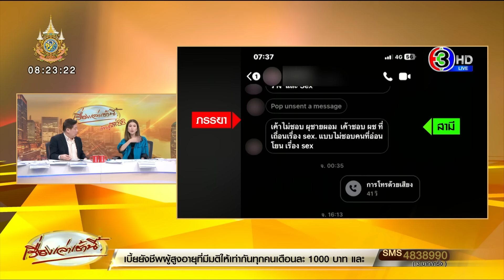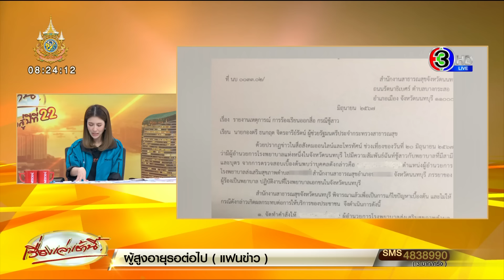ย้ายแล้ว ผอ.รพ.สัมพันธ์สวาท พยาบาลสาว ฝ่ายหญิงยันบอกเลิกสามีแล้ว แม้ ผอ.ไม่ซาดิสม์ก็รักอยู่ดี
ผัววัย 30 สุดทนเมียพยาบาลแอบมีสัมพันธ์สวาทกับ ผอ.รพ.สต.ชอบเซ็กส์แบบซาดิสม์ใช้โซ่ แส้ กุญแจมือ น้ำตาเทียน ช้ำใจตามลำตัวมีรอยจ้ำ ๆ ชุดพยาบาลเปื้อนน้ำตาเทียน เช็คมือถือพบคลิปขณะมีเพศสัมพันธ์กัน ซ้ำขอคบกันแบบ 3 คน เมียขอป้อง ผอ.ไม่รู้เรื่องด้วยไม่ได้ผิด  ยอมรับคบหา ผอ.จริง หลังบอกเลิกสามีไปแล้ว ลั่น! ไม่กลับไปหาสามีแน่นอน  แม้ ผอ.ไม่ซาดิสม์ก็รักอยู่ดี

วานนี้ (20 มิ.ย.) นายเอ (นามสมมติ) อายุ 30 ปี อาชีพบุรุษพยาบาล ร้องขอความช่อยเหลือกับนายกัณฐัศว์ พงศ์ไพบูลย์เวชย์ หรือ ‘กัน จอมพลัง’ หลังภรรยาอายุ 28 ปี เป็นพยาบาลโรงพยาบาลแห่งหนึ่ง นอกใจไปคบชู้ระดับ ผอ.โรงพยาบาลส่งเสริมสุขภาพตำบลแห่งหนึ่ง ในจังหวัดนนทบุรี อายุ 40 ปี

โดยฝ่ายหญิงขอให้คบกัน 3 คน พร้อมบอกเหตุผลว่า ตัดผู้ชายคนนั้นไม่ได้เพราะชื่นชอบในรสนิยมเซ็กส์แบบรุนแรงของ ผอ.โรงพยาบาล ภรรยาขอไปมีอะไรกับ ผอ.โรงพยาบาลเมื่อไหร่ก็ได้ นายเอ จึงมาขอความช่วยเหลือ กัน จอมพลัง ดำเนินการทางกฎหมาย

นายเอ กล่าวว่า ช่วงปี 2566 ที่ผ่านมา ผอ.รพ. ได้มาติดพันภรรยา ทั้ง ๆ ที่รู้ว่ามีสามีและมีลูกแล้ว แต่ต่อมาภรรยาเปลี่ยนแปลงไปโทรไม่รับ ติดต่อไม่ได้ แต่ระยะหลังที่จับได้เพราะภรรยาชอบขอไปค้างบ้านเพื่อน อ้างไปงานอบรมสัมมนาต้องค้างต่างจังหวัดหลายวัน พอกลับมาก็จะไม่ให้ยุ่งไม่ให้แตะเนื้อต้องตัว ไม่ยอมให้มีอะไรด้วยและชอบหาเรื่องทะเลาะ ตำหนิว่าตนเองไม่ดีแบบนั้น ไม่ดีแบบนี้

ตนก็เริ่มรู้สึกเอะใจ ซึ่งตนกับภรรยาจะแชร์โลเคชั่นใน iPhone ตาม GPS กันได้ตลอด ซึ่งมีอยู่วันหนึ่งภรรยาบอกว่าจะไปนอนค้างที่บ้านของรุ่นพี่ที่ทำงาน แต่ GPS ดันไปขึ้นอยู่ที่ จ.นครปฐม และคืนนั้นทั้งคืนตนก็ไม่สามารถติดต่อภรรยาได้ จนกระทั่งเช้าวันรุ่งขึ้น ภรรยาอ้างว่าโทรศัพท์แบตหมดไม่มีสัญญาณ พอภรรยากลับมาถึงบ้านตนเค้นสอบถาม จนภรรยายอมรับว่าแอบคุย แอบคบหากับผู้อำนวยการโรงพยาบาลแห่งหนึ่งใน จ.นนทบุรี แต่คบกันในฐานะพี่น้อง

ล่าสุดเมื่อวันที่ 30 พ.ค.67 ที่ผ่านมา ภรรยากลับมาบ้านตามตัวมีร่องรอยเป็นจ้ำ ๆ ไปเช็คโทรศัพท์พบคลิปขณะมีเพศสัมพันธ์กัน พอตนเองจับได้ ภรรยาเปิดเผยว่า แอบคบกับ ผอ.รพ. ตนพยายามง้อให้ภรรยากลับมาอยู่กับครอบครัวเพราะเป็นแม่ของลูก แต่ภรรยากลับดูลังเล โดยตนไม่เคยติดต่อไปหา ผอ.รพ.ชู้แต่อย่างใด โดยทั้งคู่มีเพศสัมพันธ์รุนแรงซาดิสม์ โซ่ แส้ กุญแจมือและน้ำตาเทียน มักมีบาดแผลตามตัว ชุดพยาบาลเปื้อนน้ำตาเทียน

"ภรรยาของตนยอมรับว่า ชื่นชอบการมีสัมพันธ์แบบนี้ ขอให้ตนทำแบบเดียวกัน เพื่อจะได้ปรับตัวได้ ตนอยากขอให้ภรรยาเลิกไปมีสัมพันธ์กับ ผอ.รพ. ตนพร้อมจะปรับเรื่องบนเตียงให้ แต่ภรรยาบอกว่ารักตนและลูก แต่ชื่นชอบ ผอ.รพ.ในเรื่องเซ็กส์ ในขณะที่ตนไม่เคยให้แตะเนื้อต้องตัวเลย ให้เหตุผลต่าง ๆ นานา ที่จะกล่าวหาว่าตนไม่เหมาะสมกับภรรยา ทั้งที่ตนทำแต่งานไม่เคยยุ่งเกี่ยวยาเสพติด เหล้า บุหรี่ ตนตามง้อภรรยาถึงขั้นกราบเท้าภรรยา แต่ภรรยากล่าวว่า ตนดีเกินไปขอให้ตนเป็นพ่อของลูก และขอแยกกันอยู่ ปัจจุบันภรรยาไป ๆ มา ๆ ไม่ได้มาอยู่กันเหมือนครอบครัวทั่วไป"

นายเอ ยังกล่าวอีกว่า ตอนนี้ตนไม่มีเรี่ยวแรงจะทำงาน สภาพจิตใจย่ำแย่ เคยฝากฝังเพื่อนร่วมงานให้ช่วยดูแลลูกแทน หากตนเสียชีวิตไป ที่ผ่านมาภรรยามักออกตัวปกป้องชู้ ตนรู้สึกเครียดและอึดอัดใจมาโดยตลอด ทุกวันนี้ภรรยาก็ชอบหายไปแบบติดต่อไม่ได้ กลับมาอีกทีพบร่องรอยเต็มตัว

ตนเองต้องทนอยู่แบบกล้ำกลืนฝืนทน ตนเองรู้สึกเครียดมาก ต้องใช้ชีวิตแบบอมทุกข์ กลืนไม่เข้าคายไม่ออกเพราะเห็นแก่หน้าลูก กลัวว่าลูกจะมารับรู้เรื่องแบบนี้ ลึก ๆ ตนก็ยังรักฝ่ายหญิงอยู่ โดยตนคบหากับภรรยาและแต่งงานกัน แต่ไม่ได้จดทะเบียนสมรส อยู่กินกันมา 5 ปี มีลูกด้วยกัน 1 คน ปัจจุบันลูกอายุ 4 ขวบ โดยไม่เคยห่วงความรู้สึกตนและลูกวัย 4 ขวบเลย ที่ผ่านมาตนไม่เคยนอกใจภรรยาเลย

ยอมก้มกราบแต่ภรรยาไม่เห็นค่า ตนอยากให้คุณกัน จอมพลัง ดำเนินคดีเต็มที่ และจากนี้ตนไม่ขอคบกับภรรยาอีกต่อไป แม้ว่าตนจะรักมาก ยืนยันว่ายังไงก็ไม่กลับไปและให้อภัยไม่ได้กับการกระทำดังกล่าว อยากบอกถึง ผอ.รพ.ว่า ทำงานมาถึงระดับนี้ ควรจะมีสมองบ้าง ทำให้ครอบครัวคนอื่นเดือนร้อน ตอนนี้ตนอยากทวงศักดิ์ศรีคืน

ทั้งนี้ ตนไม่ได้กังวลว่าจะถูกฟ้องกลับ เพราะตนมีหลักฐานและไทม์ไลน์ทุกอย่างชัดเจนอยู่แล้ว ว่าภรรยาของตนอยู่กินกับตนอย่างไร และแชตที่ภรรยาคุยกับ ผอ.ก็มีไทม์ไลน์ที่ปรากฏชัดเจนอยู่แล้ว จึงอยากให้ทาง ผอ. ออกมาชี้แจงดีกว่าและตอนนี้ตนมีความรู้สึกโล่งใจที่ได้ออกมาเปิดเผยเรื่องดังกล่าว

และที่ฝ่ายหญิงกล่าวหาว่าตนมีพฤติกรรมรุนแรง ยืนยันว่าไม่เคยทำร้ายภรรยา ยืนยันว่ายังไม่ได้เลิกกัน หากตนเลิกกันแล้ว ทำไมตนยังใช้ชีวิตอยู่ด้วยกันปกติยัง และไม่เคยแยกกันอยู่เลย อาจจะพูดว่าแยกกันอยู่ แต่พฤติกรรมทุกอย่างยังปฏิบัติฉันท์สามีภรรยาปกติ

ทีมข่าวได้คุยกับภรรยาของนายเอ (นามสมมุติ) เผยว่า ไม่ขอพูดเรื่อง ผอ.รพ.สต.มีเซ็กส์ซาดิสม์ เพราะเป็นเรื่องส่วนตัว เรื่องพวกนี้มันเกี่ยวกับความรัก ถ้าเขาไม่ได้เป็นแบบนั้นก็รัก ผอ.อยู่ดี ตนก็อยากจะปกป้องบุคคลที่สามนั่นก็คือ ผอ.เขาไม่ผิดจริง ๆ ไม่ได้รับรู้เรื่องความเป็นไปเป็นมาของตนและสามี ตอนนี้ตนอยากให้เรียกว่าอดีตสามี และตนไม่อยากอธิบายอะไรเพิ่มเติม เรื่องงานก็เครียดมากพอแล้ว ตนให้สัมภาษณ์เพราะอยากปกป้องบุคคลที่สาม เพราะเขาไม่ได้ผิด